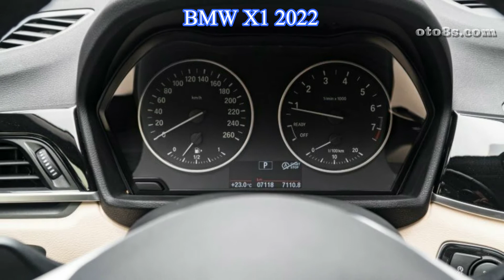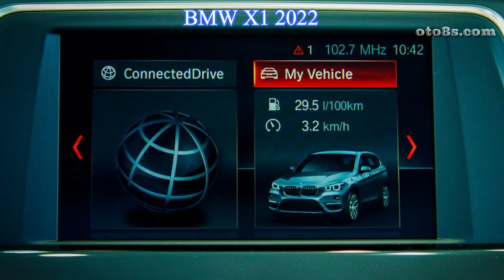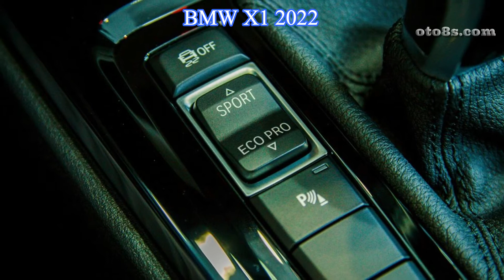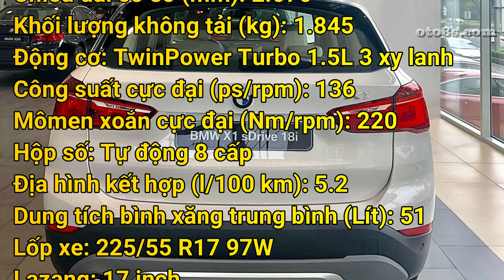Đánh giá xe BMW X1 2022, dòng xe nhỏ nhất trong phân khúc X-Series